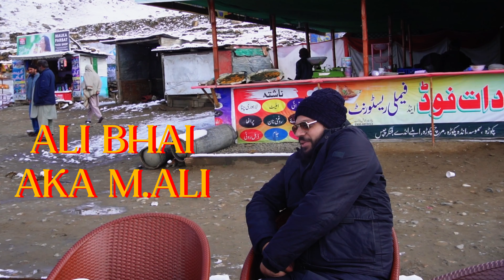Is it Safe to visit LAKE SAIF-UL-MALOOK when there is snow on it?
This video is About Saif ul Malook Lake:
i will be sharing the naran kaghan news today and Also we Explore lake saif ul malook pakistan in winter along with Naran Babusar Road Update And babusar top today
video Description:
In today's video, I will be bringing you the latest news from Naran Kaghan and taking you on a winter adventure to explore Lake Saif ul Malook in Pakistan, all while providing updates on the Naran Babusar Road.